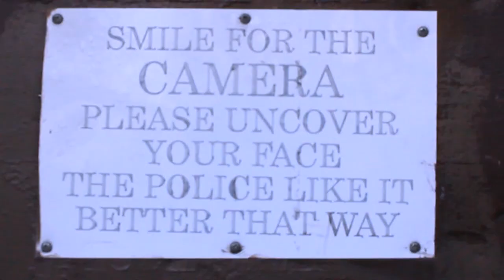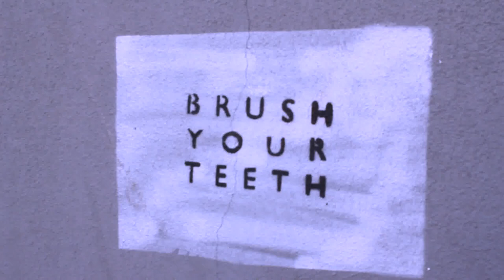Ruste Juxx & Shae Money - "Over Here" (Music Video)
Ruste Juxx teams up with Shae Money, a new producer on the rise out of Denver, Colorado.

Directed by Adam Waltner

Follow: @RusteJuxx357 | @Shae_Moneybags